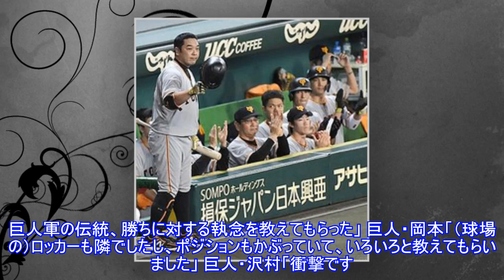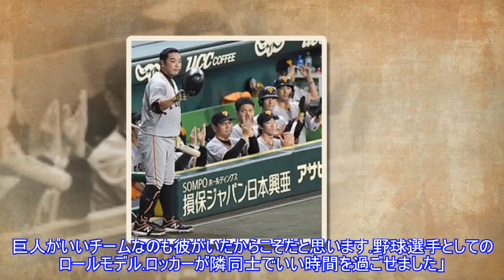巨人・阿部、２５日引退会見 原監督から帝王学伝授もTop News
,News,巨人・阿部、２５日引退会見　原監督から帝王学伝授もTop
巨人・阿部、２５日引退会見 原監督から帝王学伝授もTop News Thanks you verry much, like and sub video channel:► Subscribe for more 写真拡大 (全3枚) （セ・リーグ